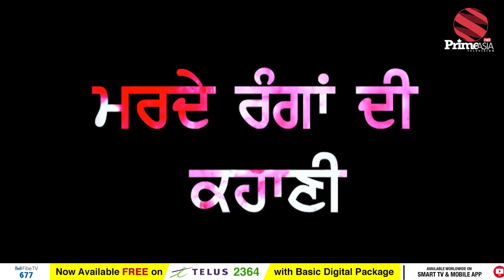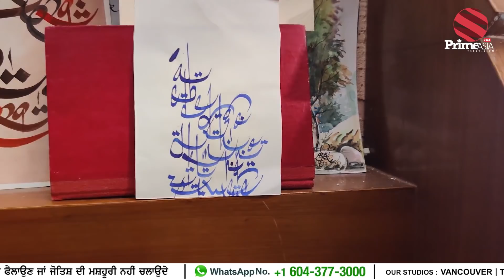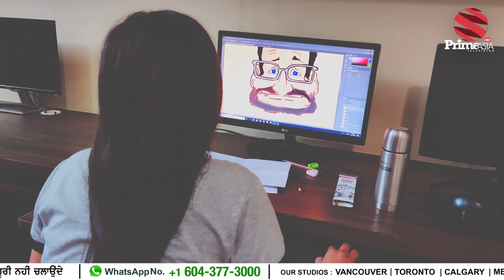Prime Special || Must Watch Documentary On Punjabi Art & Culture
24 hours Local Punjabi Channel

Rogers #935
INDIA
JIO TV